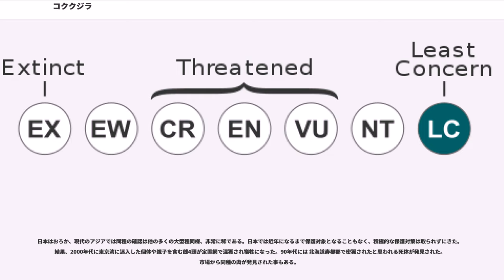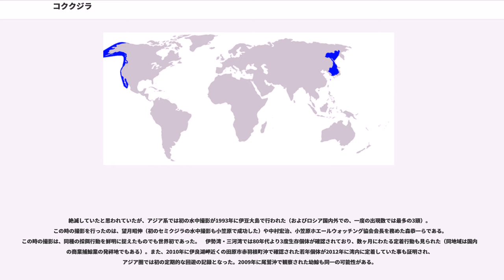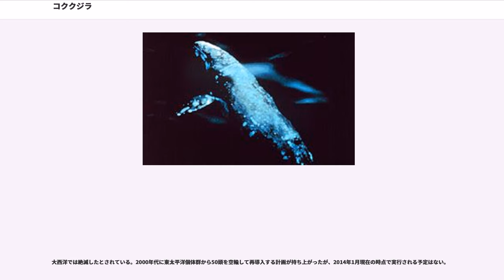コククジラ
コククジラ（克鯨、児童鯨、学名:"Eschrichtius robustus"）は、ヒゲクジラ亜目 コククジラ科に属する水棲哺乳類。コククジラ科は、コククジラ1属1種のみで構成される。体長 12-14 m と、ヒゲクジラのなかでは比較的小型で、和名においてもコクジラ、コク、チゴクジラなどと、小柄であることに由来する名称である。

コククジラの体表は灰色だが、ある程度年を経た個体は、全身にフジツボやエボシガイ、クジラジラミなどの寄生生物を付着させているため、白のまだら模様になっている。尾部の背面には数個の小さな瘤（こぶ）が連なっており、背びれはない。

コククジラは外洋に出ることなく、沿岸部を南北に往復し、2万kmを回遊する。これは、現生哺乳類の年間の回遊距離としては、おそらく最長のものである。現在生存している北太平洋のコククジラは、アジア側の沿岸を回遊する西の系統と、北米側の沿岸を回遊する東の系統とに分かれる。西の系統は、夏はオホーツク海で過ごし、冬に中国広東地方の沖で繁殖する。春と秋の回遊時には、朝鮮近海から日本の太平洋沿岸を通過する。東の系統はカリフォルニア州とメキシコの沿岸を繁殖場とするが、ホエールウォッチングの人々がボートで訪れると、寄ってきて体をさわらせてくれることもある。

また、前述の通り沿岸棲であり、その食性も他のヒゲクジラ類がプランクトンを捕食するのに対し、コククジラは海底の泥や砂をヒゲで漉し取ることによってカニなどのベントス（底生動物）を捕食する。そのため、クジラヒゲは短く硬いものとなっている。

寿命は50-60年と考えられている。

コククジラの系統については長らく議論されてきた。上方へと湾曲した吻の形状からセミクジラ科と近縁であるとする意見も出される一方、祖先的な形態を留める事からケトテリウム科と近縁であるとする説もある。しかしSINEを使用した遺伝子解析においては、ナガスクジラ内の3系統と挿入パターンの矛盾が見られる。これは、祖先多系を保った状態のまま、急激に四つの系統に分化した事を示している。これらのことから、コククジラの分類は見直される可能性もある。

かつては北半球全域に生息していた。沿岸性であり、クジラとしてはさほど巨大でなかったことから、古くから捕鯨の対象とされてきたが、特に近世になってからは乱獲により急速に個体数が減少させられた。北大西洋の個体群は18世紀ごろまでに絶滅し、北太平洋においても激減した。その後の捕鯨禁止が功を奏し、北太平洋のうち北アメリカ沿岸の個体群はかなり回復してきているが、他方、東アジア沿岸の個体群は一時は絶滅と判断されたほどで残存数わずか100-150頭と危機的な状況にある。数値統計上、アジア系個体群は実質的に日本の捕鯨業によって壊滅した（中国沿岸のザトウクジラやアジア系のシロナガスクジラやナガスクジラ、セミクジラなど数多くの種類に共通）。コククジラは沿岸棲で東アジア（日本を含む）の沿岸の開発の影響を受けるのだが、更に現在樺太島北部で行われているロシアの油田開発（サハリン2）によって生存を脅かされている。また、現存するアジア系個体群の何割が元来のアジア系なのかも不明である。

北米個体群は一時期は二万頭前後まで回復したが、人間活動の影響による環境収容力の低下から餓死する個体が増え、その後減少したが現在では安定しつつあると思われる。遺伝子調査の結果、捕鯨以前は現在の10倍以上もの鯨が棲息していたと推測されている。

朝鮮半島で日本の捕鯨業者によって捕獲された個体を測定した結果、胸ビレやヒゲ板、頭部のプロポーション等に北米系とは異なる特徴が見られたとされる。アジア系の個体数は、捕鯨以前の規模ですら北米系統よりは遥かに少なかったとする説が存在する。

かつては東アジア圏沿岸のほぼ全土が生息域であった。済州島、黄海(大連市沖の海洋島等）、中国南部（福建省香港、大亜湾など）・マカオ、海南島および雷州半島に繁殖海域が存在したと思われる。琉球諸島や台湾に越冬海域が存在したかは未確認であり、トンキン湾やバブヤン諸島などのフィリピン国内等、既知の分布外の地域に到達した可能性もある。過去、アジア系に現在のバンクーバー島のような定住群が存在したか否かに関しても不明である。

捕鯨以前は日本列島の沿岸にも数多く、北海道ではセミクジラやツチクジラなどと同様に一種の風物詩とされるほどよく見られ、とくに採餌海域が到達していた可能性がある北海道北西部（礼文島・利尻島・宗谷岬・天塩町・...